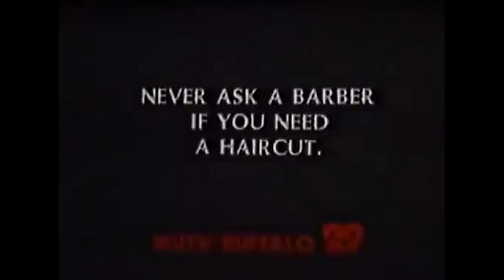WUTV (Independent, Now Fox) Station ID 1987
This is WUTV's station ID from 1987
WUTV is located in Buffalo, NY